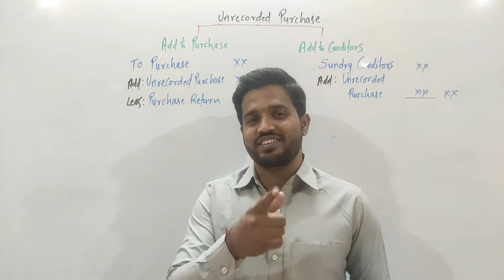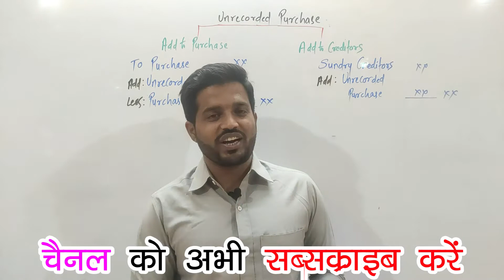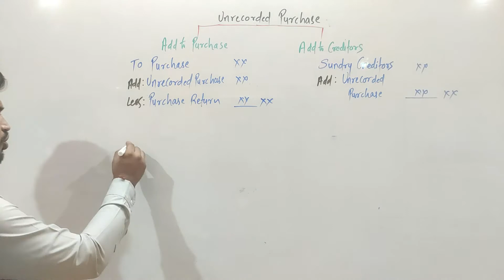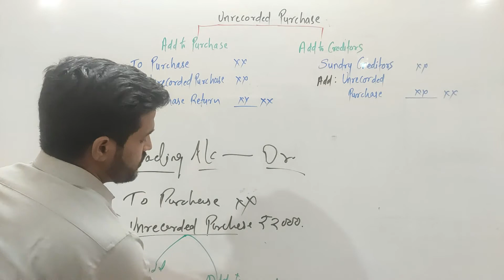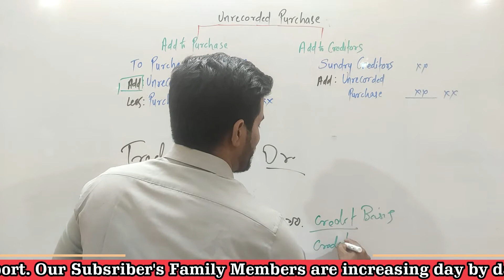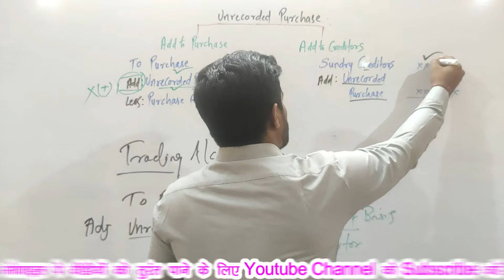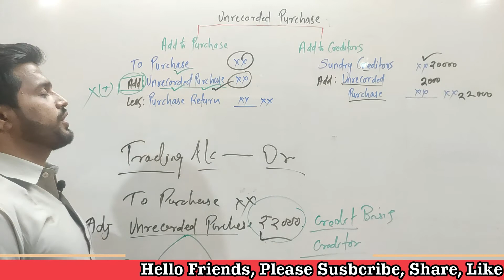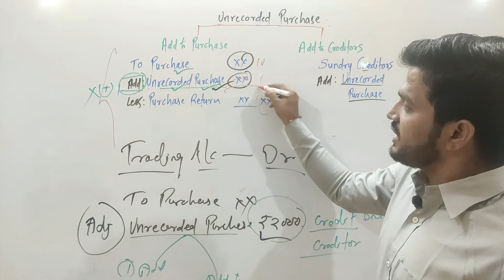Unrecorded Purchase | what is unrecorded purchase | purchase return | satyadev pandey academy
1. unrecorded purchase
2. satyadev pandey academy
3. unrecorded purchases should be added to
4. unrecorded purchases two effect
5. unrecorded purchases journal entry
6. unrecorded purchases adjustments
7. purchases
8. purchase book class 11
9. purchase order
10. purchase return entry in tally erp 9
11. purchase book
12. satyadev pandey
13. creditor
14. creditors
15. what is unrecorded purchase
16. what is effect of unrecorded purchases